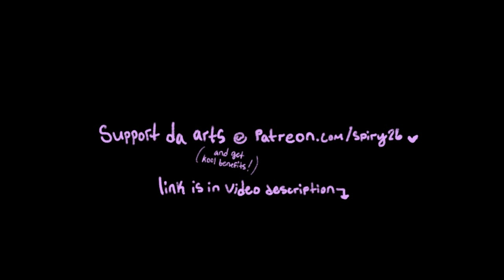meant2b visual (unfinished)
another roughest of rough drafts; this took a lot longer to finish than intended, but i got caught up in other projects, my personal life and streaming and kinda forgot all about it ..but it's here now ! so i can focus on other projects and future visuals lolol .
the goal is the same-to get you to feel something from this bc wouldn't it be super fuckin baller for you to feel something from a video that's less than a minute long ?? i think so !! lmk what you feel in the comments, i'd be so happy n.n

this one was a little intimidating to make ngl ! and i think it's the closest i've gotten to hinting at future events that will go down for the sk8 gang . trying not to give toooo much away but it's hard keeping it all a secret ! i look forward to sharing their story with you guys

CRUDE CITATIONS:
song used is meant2b by Aminé, all images were doodled by yours truly lol